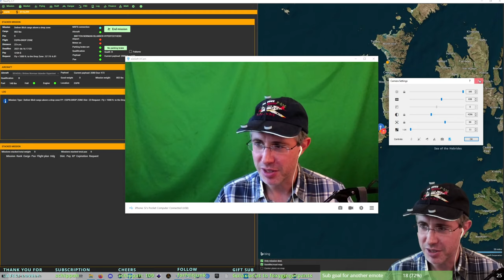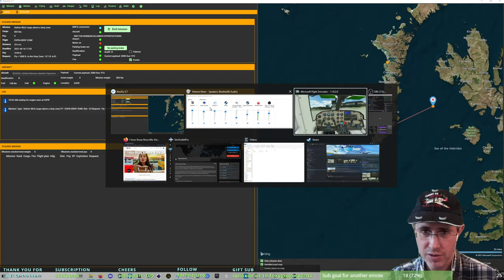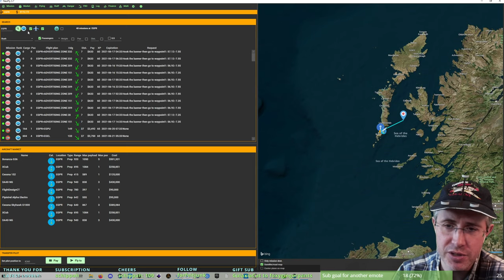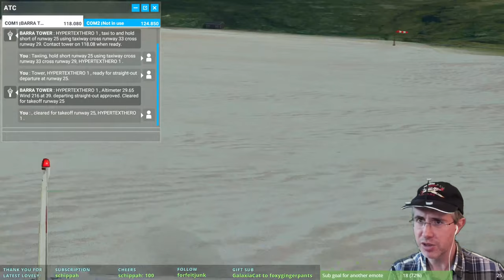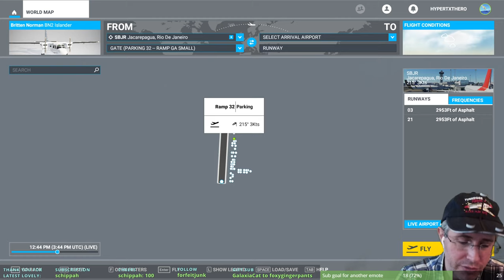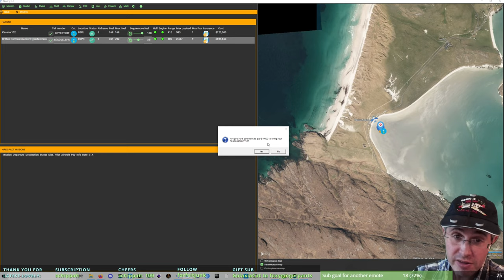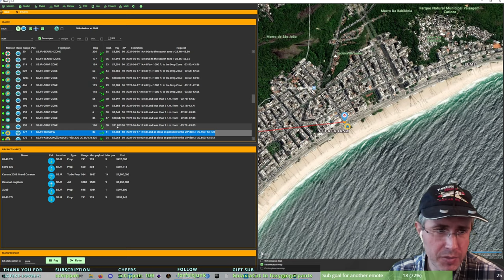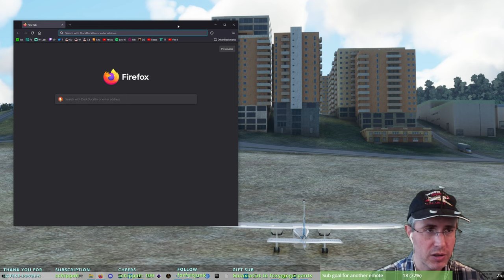💸🍕Hypertexthero delivers magic pizza and medics in a Neofly BN2 Islander Microsoft Flight Simu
Microsoft Flight Simulator and pizza sprinkled with stats makes a grand flying role playing computer video game.